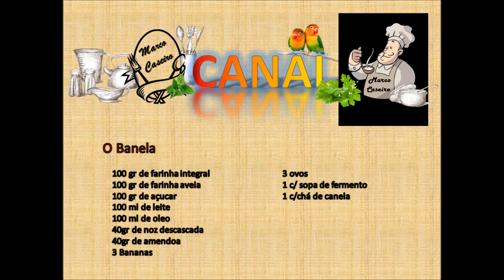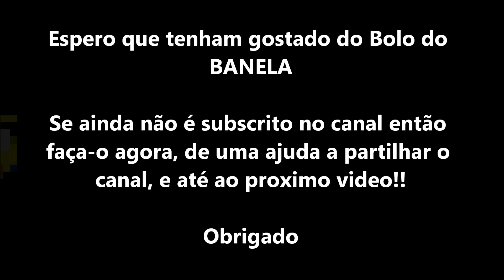Bolo de Banana e Canela | Receitas da Família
Bolo de Banana e Canela. Usei Farinha Integral e farinha da aveia. muito saboroso e com cobertura de amêndoa ficou estrondoso. Venha conhecer os Bolos do Caseiro

Olá, hoje começa a 3º edição do canal. A partir de hoje vou também trazer alguns doces da família aqui para o canal, hoje trago o bolo BANELA, uma receita fácil e muito boa!! Espero que gostem e que o preparem ai por vossas casas.

Ingredientes: BOLO BANELA

100gr de Farinha Integral
100gr de Farinha de Aveia
100gr de Açúcar Amarelo
100ml de Leite
100ml de Oleo
3 Bananas ( 1 para a massa e 2 para decorar )
3 Ovos
1 c/sopa de Fermento
1 c/chá de Canela
40gr de Noz ( metade para a massa e outra metade para decorar )
40gr de Amêndoa em palito ( metade para a massa e outra metade para decorar )

PROGRAMAS DE VIDEO:
- Gimp 2
- Paint